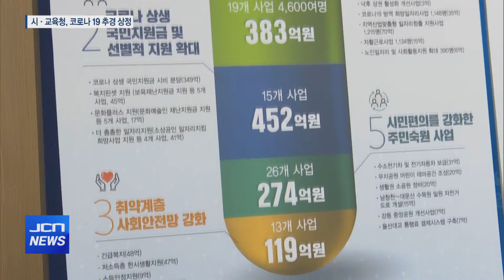(JCN NEWS)코로나 특별 추경 상정.."부유식해상풍력 재검토"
앵커)
울산시의회의 제224회 임시회 1차 본회의가
오늘(8/31) 열렸습니다.

오늘(8/31) 본회의에서는 송철호 시장과 노옥희 교육감은
추경예산안에 대해 설명하며
코로나19 위기 극복과 관련된 예산안인 만큼
의원들의 적극적인 협조를 당부했습니다.

이와 함께
부유식해상발전사업에 대한 전면 재검토를 주장하는가 하면
청년기본소득을 지급하자는 의원들의 제언도 있었습니다.

박정필 기자가 보도합니다.

리포트) 울산시의회 제224회 임시회 1차 본회의에서
울산시와 시교육청의 추경 예산안 제안설명이 있었습니다.

울산시의 이번 3차 추경 예산은 천815억 원.

코로나19 장기화에 따른 지역 방역 체계 강화와
코로나 상생 국민지원금 등 맞춤형 지원 예산에 초점을 맞췄습니다.

특히, 정부 지원 사각지대에 있는 대상 지원을 위해
3개 분야의 울산형 코로나19 민생 위기극복 맞춤형 지원 사업에
예산이 중점 편성됐습니다.

인터뷰) 송철호 울산시장 // 이번 추경은 코로나19 장기화에 따른 피해를 극복하고 민생 안정 회복을 지원하기 위한 희망예산입니다. 코로나19의 어려운 상황을 극복하고 포스트 코로나 시대를 열어 나갈 수 있도록 ...

울산시교육청의 2차 추경 예산은 천773억 원.

교육 일상회복과 방역·돌봄 등 안정망 구축,
학생중심 미래 교육 등에 중점을 뒀습니다.

특히, 제3차 교육재난지원금 147억 원이 편성됐습니다.

인터뷰)노옥희 울산시교육감/ 전면 등교를 지속할 수 있는 환경을 만들어 우리 학생들이 학교에서 누려야 할 권리를 보장하고 교육 일상을 회복할 수 있는 밑거름이 될 수 있도록 편성했습니다.

고호근 시의원은 시정질문을 통해
울산시가 주도적으로 추진하고 있는
부유식 해상풍력 발전 사업은 막대한 예산이 투입되고
검증되지 않은 사업인 만큼 전면 재검토가 필요하고
정부 주도로 넘겨야 한다고 주장했습니다.

인터뷰) 고호근 시의원(국민의힘) / 더 늦기 전에 지금이라도 정부와 협의해서 넘겨주거나 정부와 공동으로 추진하는 방안 등 사업 전반에 대한 재검토가 필요하다고 보는데...

인터뷰) 송철호 울산시장 / 우리시에서는 시 산하기관, 지역 대학, 지역 기업과 협력하여 정부과제 참여, 공급망 구축을 준비중에 있어 정부와 울산시가 협력 관계를 형성하고 있다는 점을 말씀 드립니다.

이와 함께, 3년 이상 울산 거주하고 있는 만 24세 이하 청년들에게
연간 100만 원의 울산 청년기본소득을 지급하자는 의견이
제시됐으며,

학생수 200명 이하로 규정된 도심 속 작은 학교 조례를 완화하고
통학버스 운영과 교육환경 개선을 통해
과대과밀학급을 해소하자는 주장도 나왔습니다.

JCN뉴스 박정필입니다.